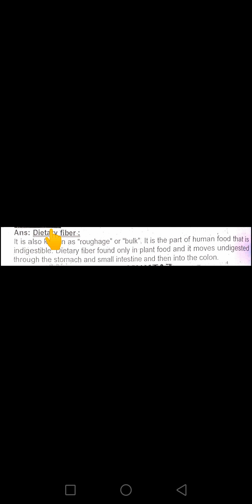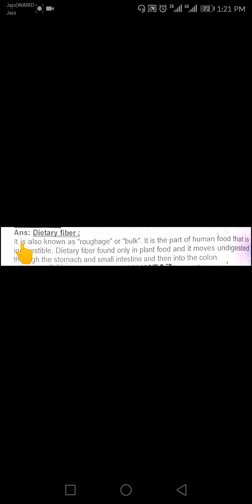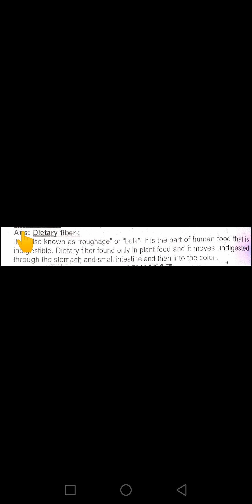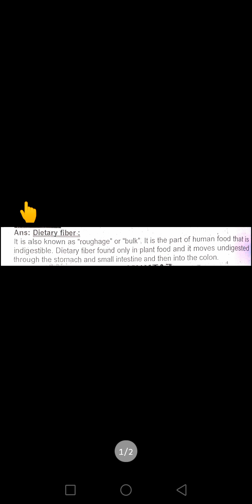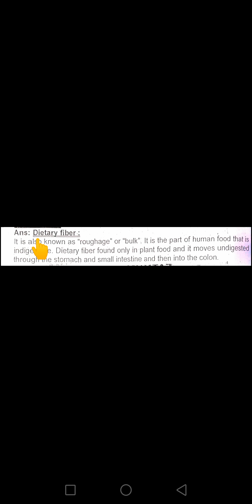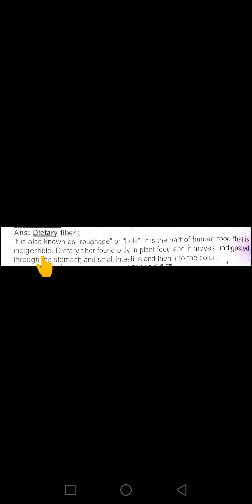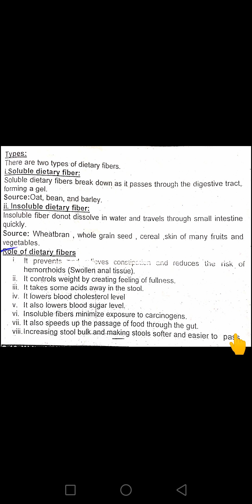Class IX Biology Lecture 9